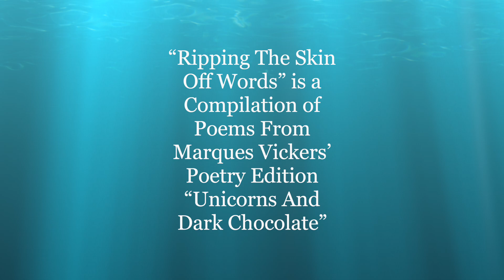Poetry: Ripping The Skin Off Words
i spend my life ripping the skin off words
exposing and hoping
it may all mean something to you one day
i motor through the flat backgrounds of society
extending each outstretched wing
towards an expansive horizon
i misunderstand
as i too am misunderstood
i want to tell you that i understood you
even when words failed me
i want to tell you that you were loved
i want to tell you that you are loved
i’ve heard all the stories about love
unattainable but true

icicles of wasted words
i repeated them
i’ve said them
perched on the ledge of a frozen muse
chilled redundancy
remembrances of exchanges past
familiar little nothings
passing time and acquainted words
of which i’ve chosen not
i am the thoughtful stone
withholding and sullen
keeping my words tucked closely and tight
as a winning hand
to be shared only
with my inward ear

i don’t skim the surface with words
it’s the marrow i carve, probe
the thoughtful inflection
of a mortal wound
the gentle gash
of a slashed artery
and then there’s the balm
of sulphuric acid
it is what art should and rarely pricks
the consciousness of the slumbering mass